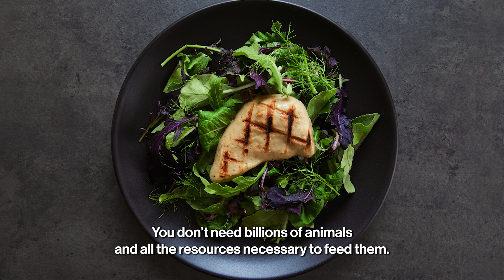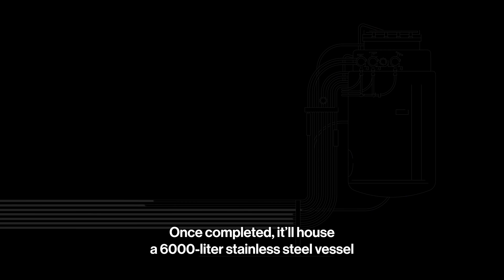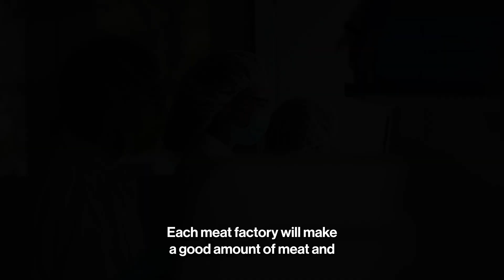GOOD Meat at COP27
GOOD Meat is on the menu at COP27.

The United Nations Panel on Climate Change heralded cultivated meat as a "transformative" approach to solving climate change. That's why we're serving it at one of the most impactful events for global climate change diplomacy.

We're here to show what a better future can look like, sound like, feel like and taste like.

Follow the story at goodmeat.co